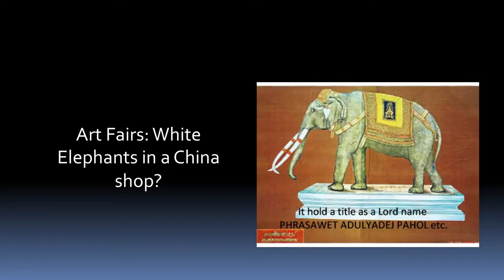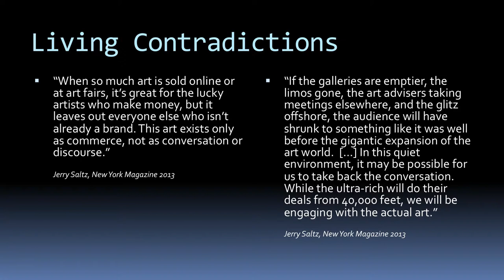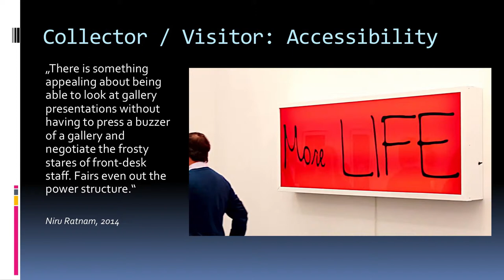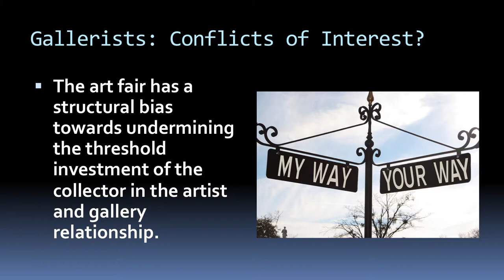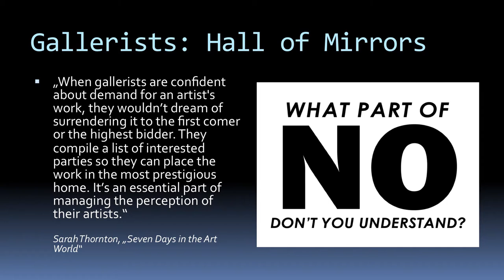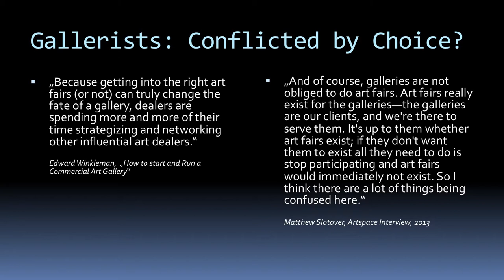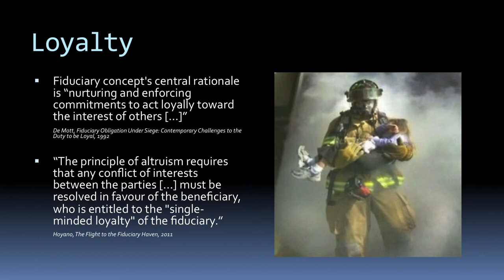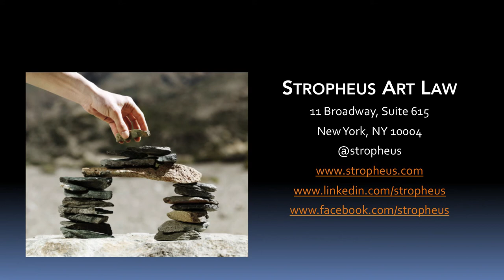15 Minutes on the Ethical Impact of the Rise of the Art Fairs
Are brick and mor­tar art gal­leries the loss lead­ers in an art world poten­tially spi­ral­ing beyond viable lim­its? More than ninety art fairs now define the rhythm of glob­al­ized art busi­ness. This devel­op­ment has pro­foundly altered the rela­tion­ships of artists, gal­lerists, and collectors. Stropheus attorney Richard Lehun examines the impact of the art fair cycle on artists, gallerists, and collectors.